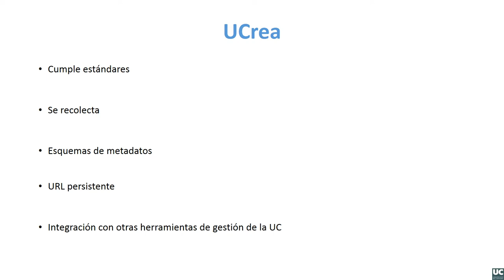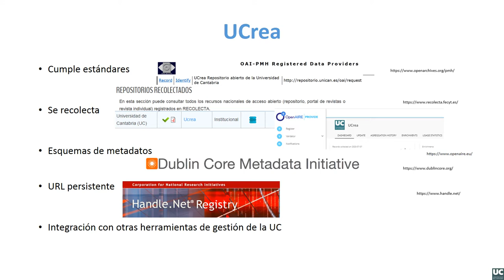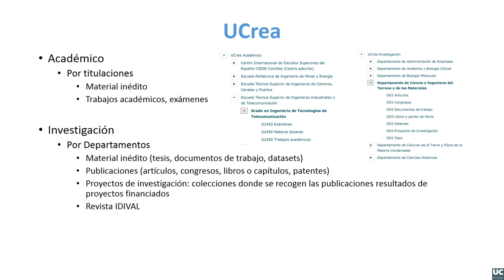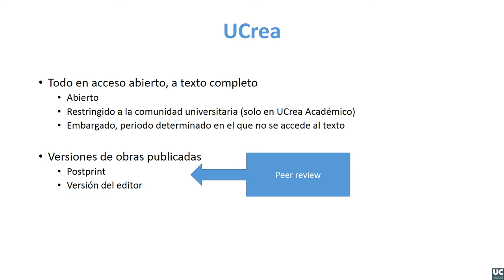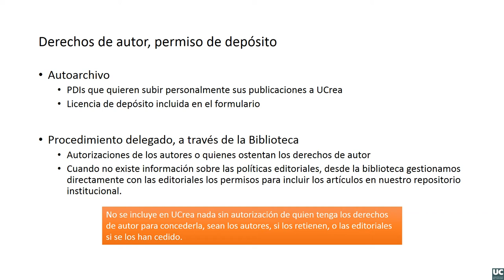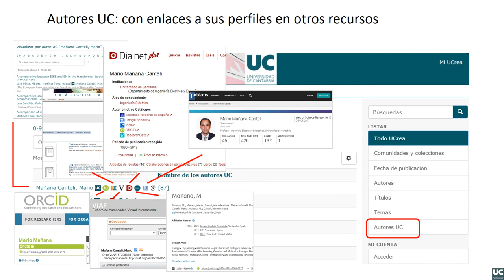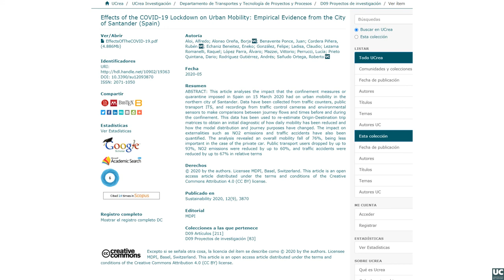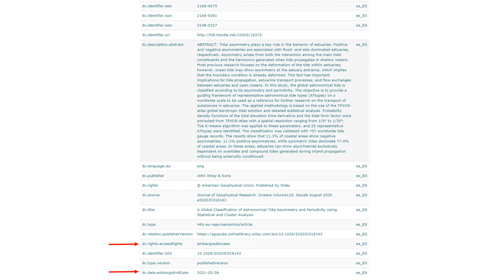UCrea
Repositorio institucional de la Universidad de Cantabria